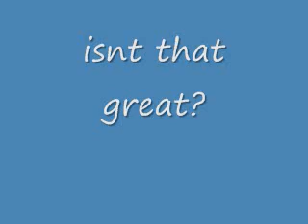pooping in the comment section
a new soon to be sensation!